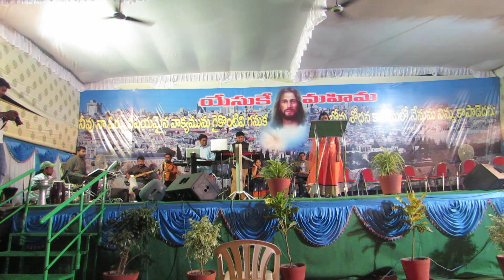New Latest Telugu Christian son 2016 2017 || Yesu naamam song by Sharon philip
Eluru Yesu kay mahima metings